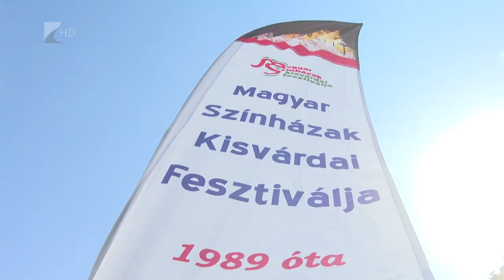Díjazott darabok a Kisvárdai Fesztiválon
Az Újvidéki Színház III. Richárd előadása nyerte el a Magyar Színházak Kisvárdai Fesztiváljának fődíját. A szombaton zárult seregszemlén ugyanezen darab főszereplője, Mészáros Árpád kapta a legjobb színészi munkáért járó elismerést. A június 23. és július 1. között zajló 35. alkalommal megrendezett fesztiválon összesen több mint 20 előadást és kulturális programot láthatott a közönség.